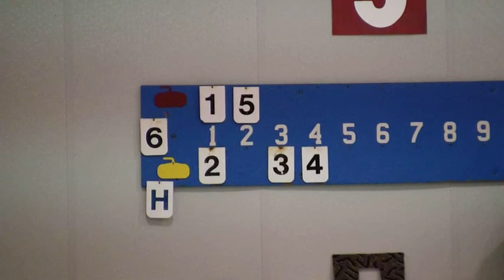Summit The Social Element: Curling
Team Sonnabend is now in its second year curling at the St. Paul Curling Club. The St. Paul Curling Club was founded in 1888 and is now the largest club in the country. Most of our team members work together at the same office and enjoy having a reason to get out of the house during the winter. Even more than that, we all enjoy having an excuse to drink a few beers and stay out late on a weeknight. Curling requires a lot of skill and strategy, but with less than two years of curling to our credit we rely heavily on luck.